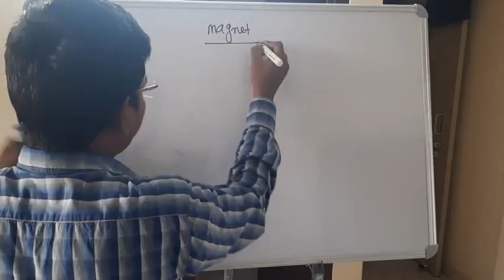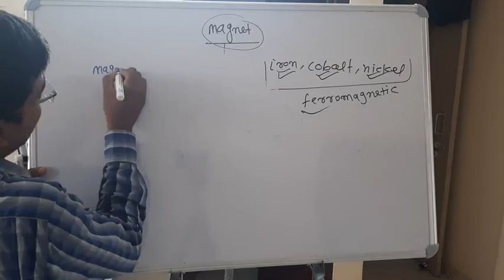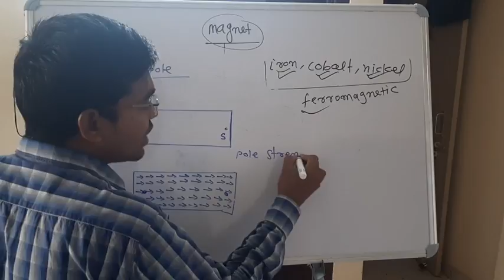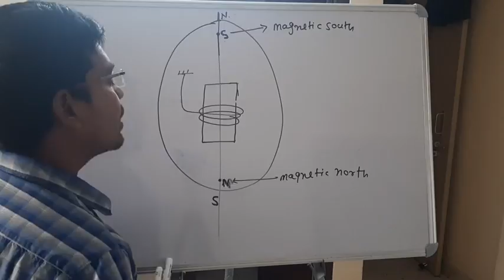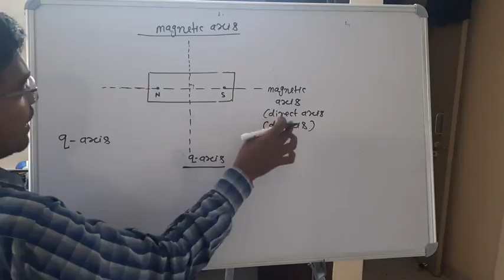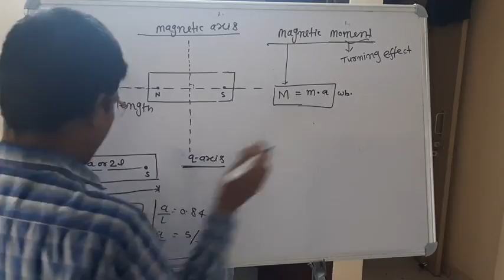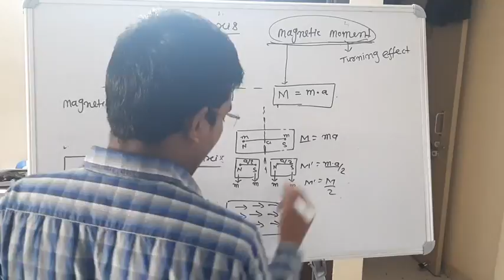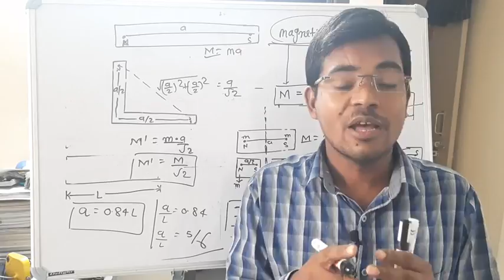Magnetism lecture no.1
For 3rd semester diploma electrical.